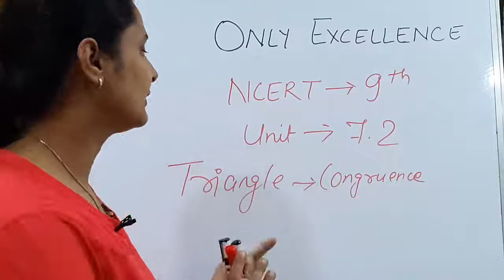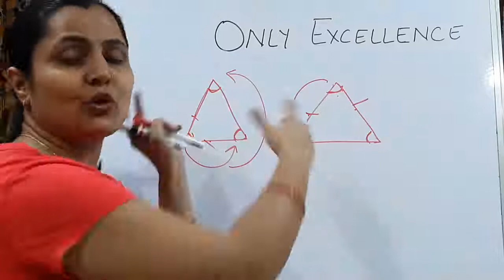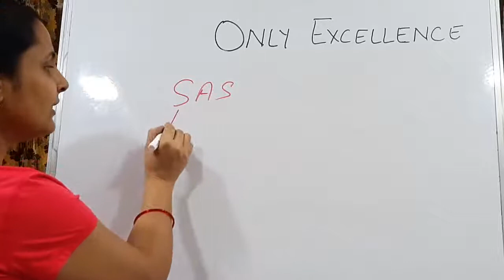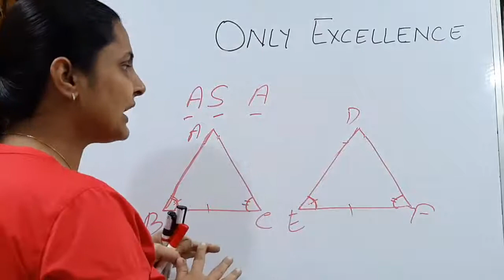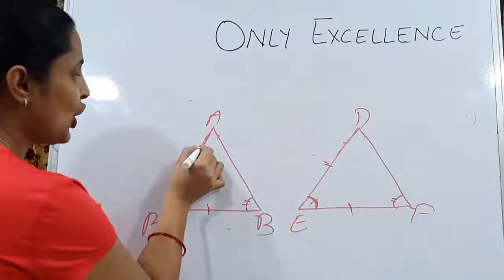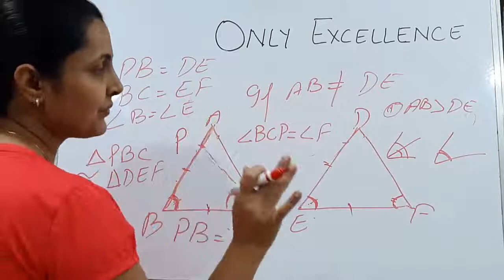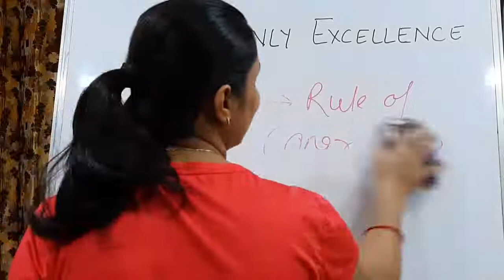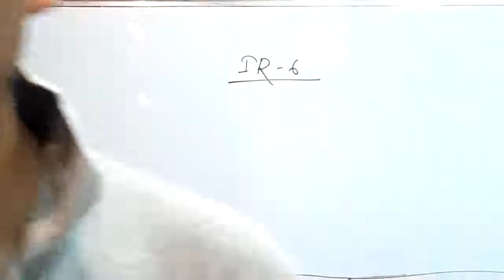NCERT/CBSE: Class 9th; Unit 7.2: Triangles- Angle Side Angle, Angle Angle side Rule of Congruence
NCERT/CBSE: Class 9th; Unit 7.2: Triangles- Congruent Triangles, Rules of Congruence, side angle side congruence, Angle Side Angle Rule of Congruence, Angle Angle side Rule of Congruence, syllabus wise Maths